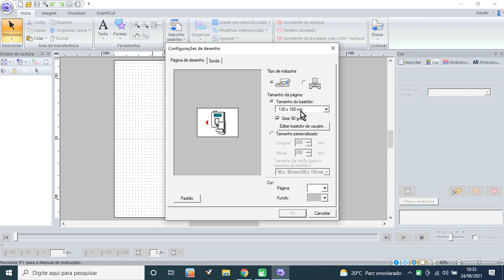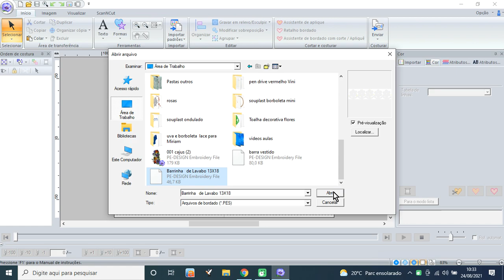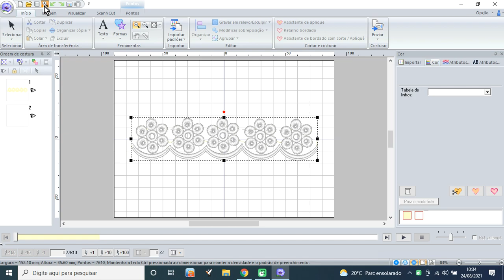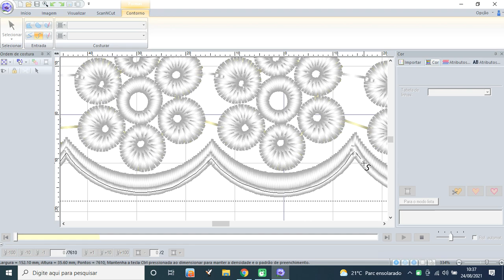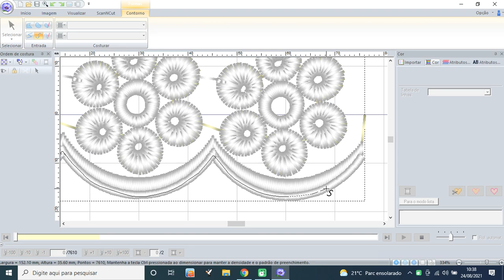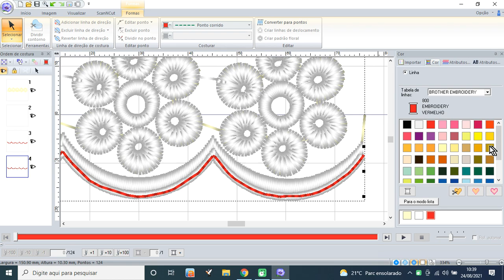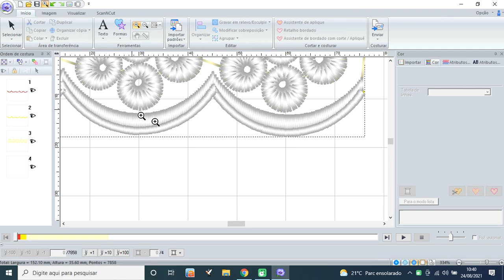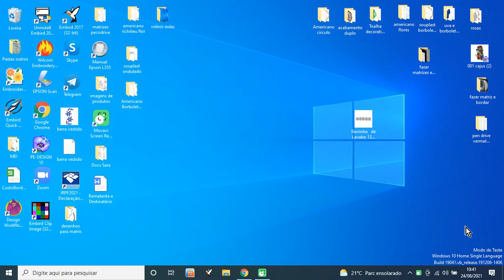linha de marcação e corte no PE Design